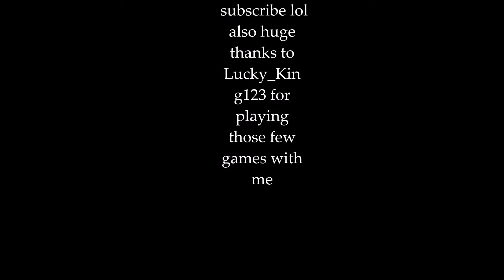Super Idol 🕺🏻 - Hypixel Bridge Montage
video info pls dont sue me
Original Singer: Tian Yiming/Zmcmtianyiming